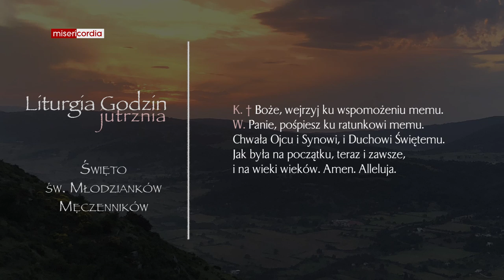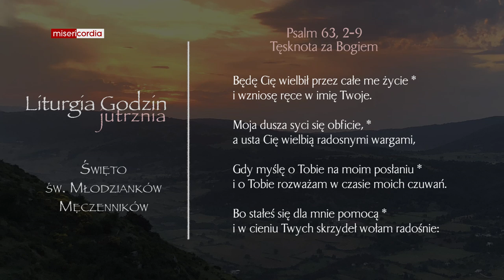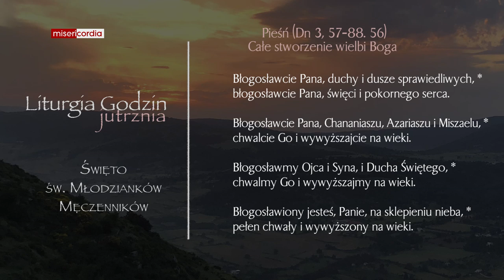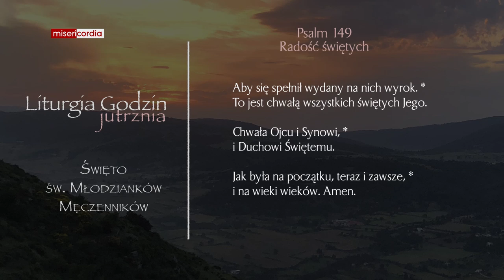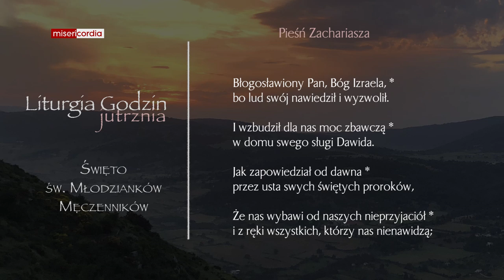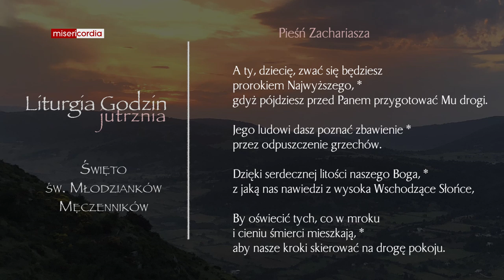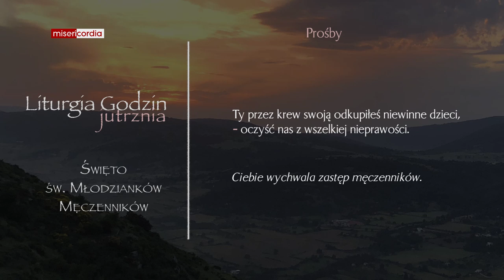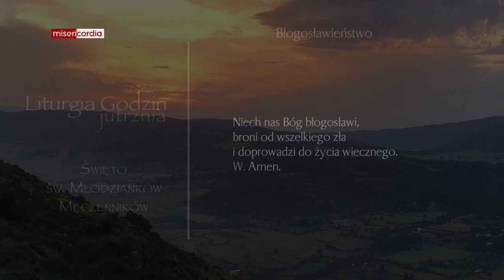Liturgia Godzin | Jutrznia | Święto św. Młodzianków, męczenników